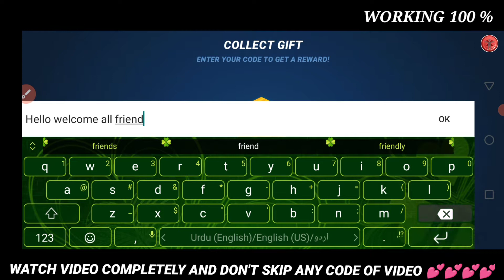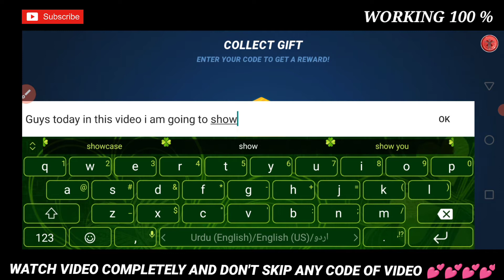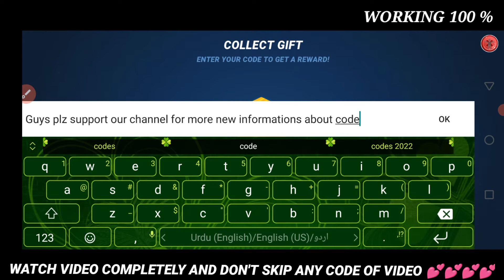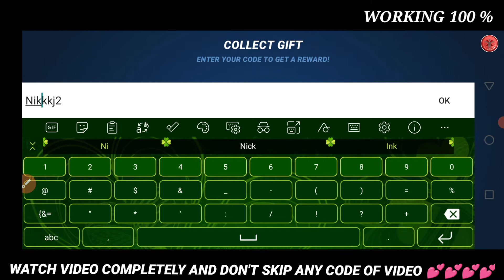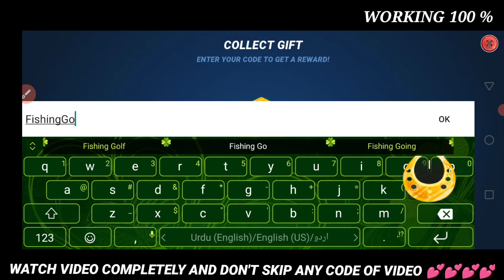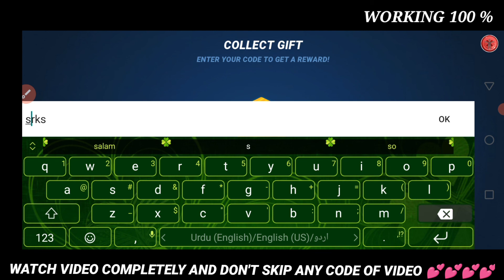*4 CODES* - FISHING CLASH CODES 2022 - FISHING CLASH GIFT CODES - FISH CLASH CODES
*4 CODES* - FISHING CLASH CODES 2022 - FISHING CLASH GIFT CODES - FISH CLASH CODES